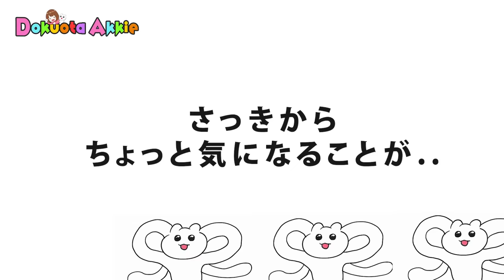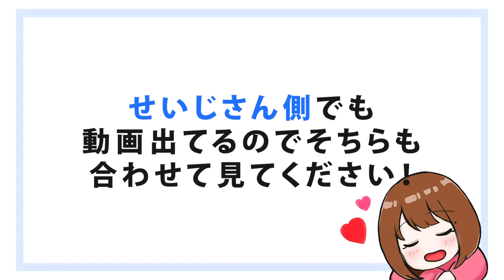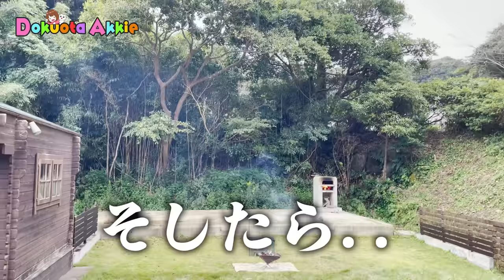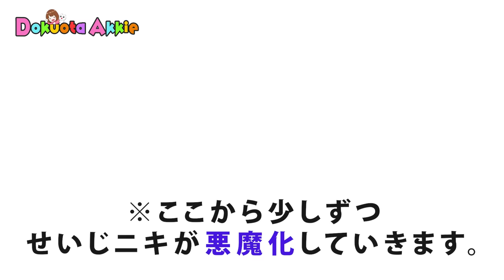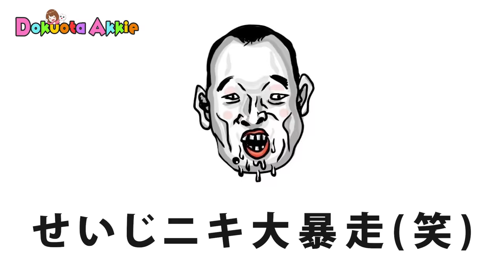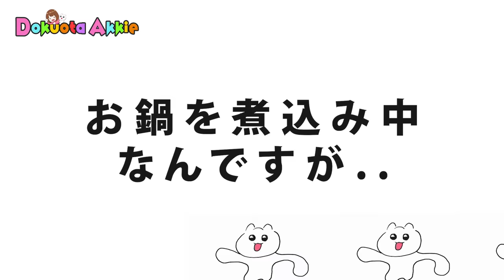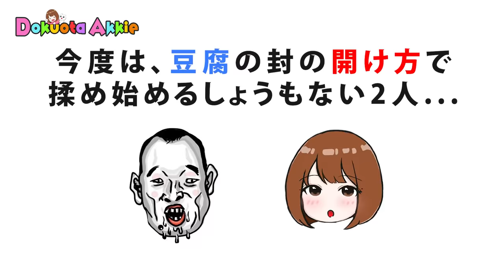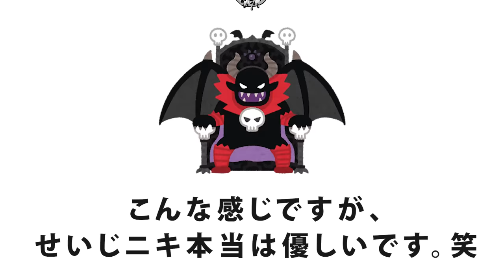人類史上最凶の輩に狙われた独身アラサーバイク女子の末路【千原せいじ】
■せいじさん側のYouTubeはこちら↓！！
※こちら↑のURLから購入できます
2022年11月13日(日)千葉県のウッドステーションにて、せいじさんが開催するイベントへ私も遊びに行きます〜♪